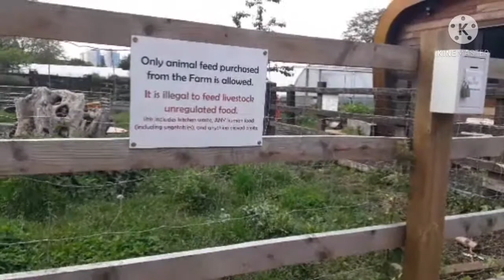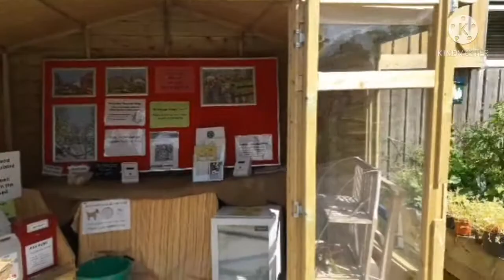#Stepney City Farm tour